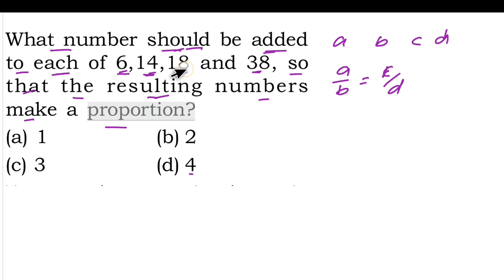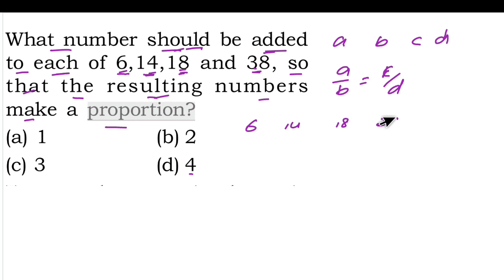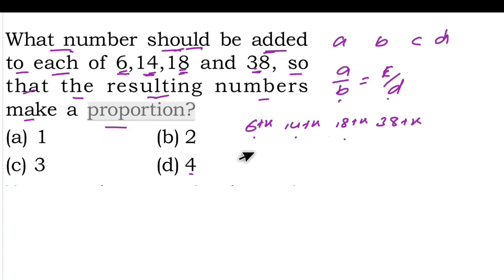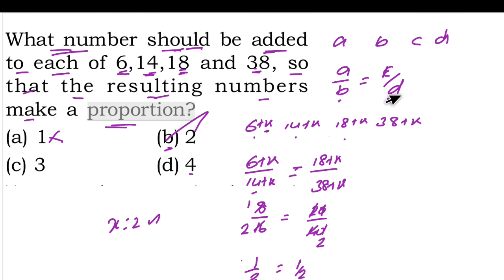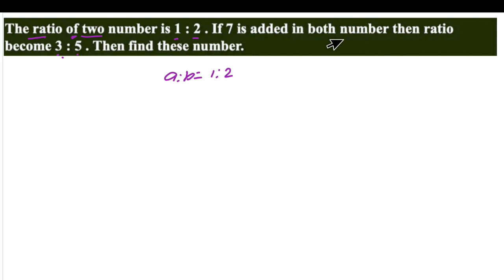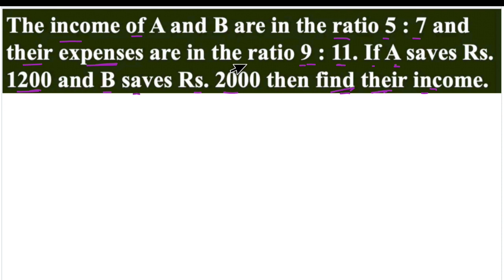SSC GD Fundamentals Part 04 | Ratio 03 | ஆங்கிலத்தில் உள்ள கேள்விகளை எப்படி புரிந்து கொள்வது?